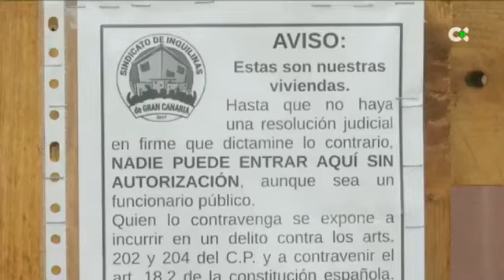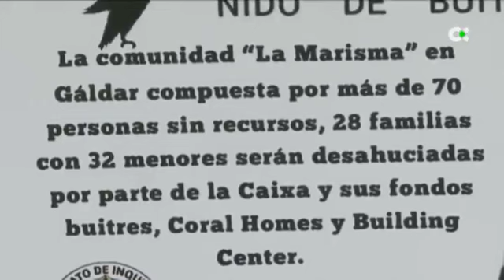La rueda de prensa de "La Marisma" en RTVC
Las 30 familias de Sardina del Norte (Gran Canaria) afectadas por una presunta estafa inmobiliaria ya han recibido las notificaciones para el juicio.